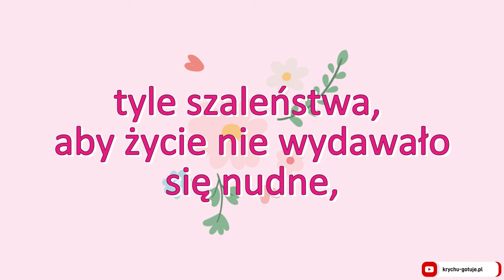DZIEN KOBIET 2024. Życzenia na 8 marca!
Dzień Kobiet 2024. Życzenia dla wszystkich Pań z okazji Waszego Święta.